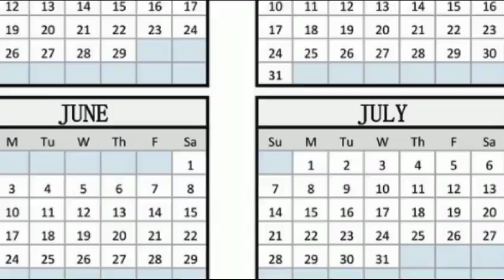LLB Result Update | Ilb ka result kab aayega 2023 | Ilb ka result kaise check kare